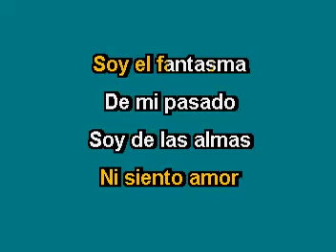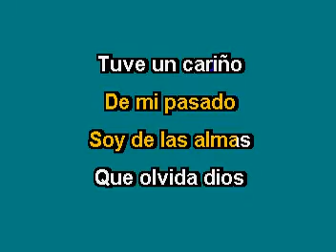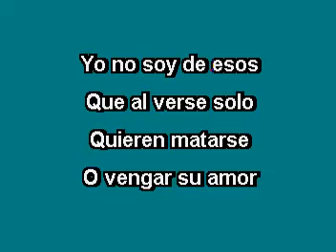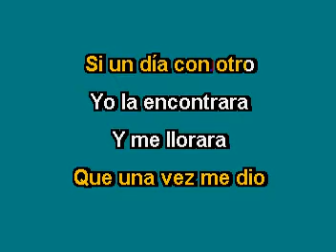Miguel Aceves Mejia La Que Sea Karaoke